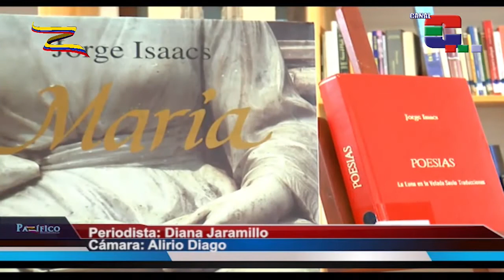El bisnieto de Jorge Isaacs cuenta la historia desconocida del autor de María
Por Diana Jaramillo

En el marco de la Feria Internacional del Libro de Cali se hizo el lanzamiento de la obra María, una edición de lujo del escritor Jorge Isaacs, la cual contó con la presencia del bisnieto de este prestigioso escritor. Él es Efraín Isaacs.

Él ha seguido los pasos de su bisabuelo, pues ha escrito varios libros contando las facetas desconocidas de él, una de sus obras es ‘Jorge Isaacs, Siempre Genio’ la cual lanzó en el año 2015.

Issacs, hizo un reconocimiento especial a los organizadores de esta feria y pronosticó un buen futuro para este evento.

Por último, Efraín Issacs invitó al mundo a conocer la obra María, del inmortal Jorge Isaacs, así como él le llama a su bisabuelo, el cual además de ser escritor, también se le conoció por su destreza en la pintura y en las tablas.